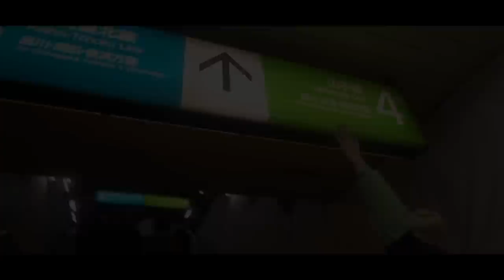Why I dont live with my grandparents anymore